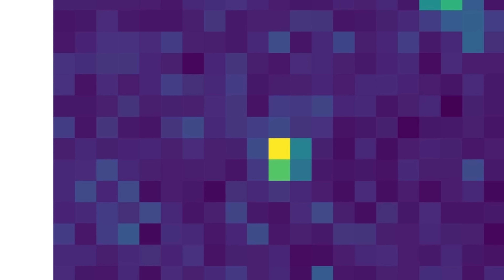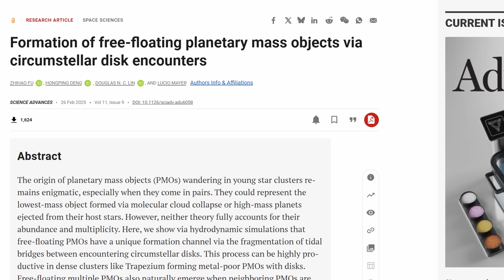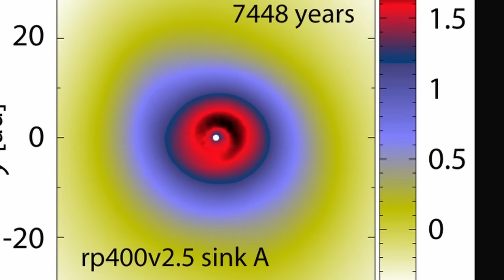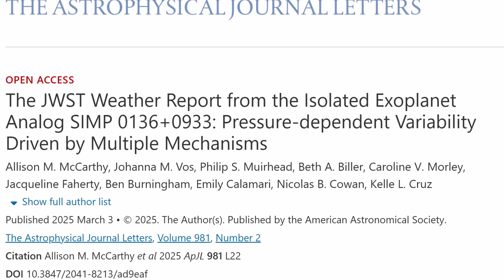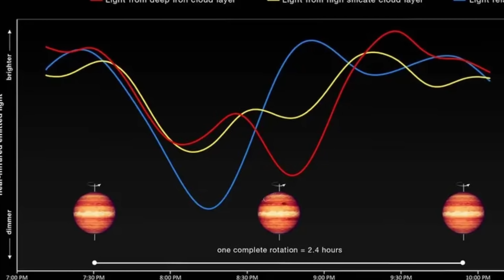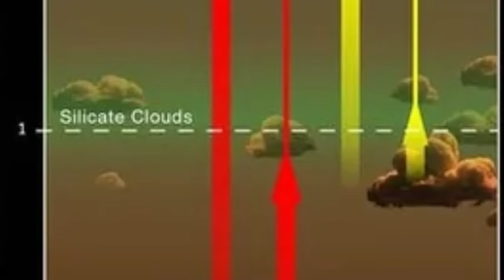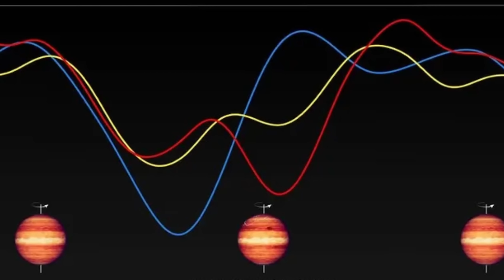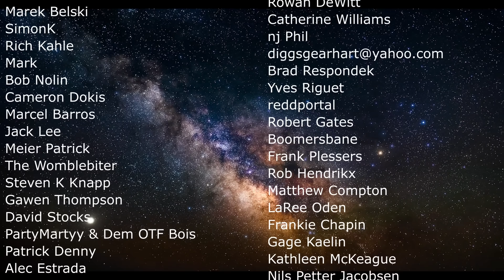Exciting Discoveries About Rogue Planets and Their Origins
Hello and welcome! My name is Anton and in this video, we will talk about discoveries about rogue planets

0:00 Rogue planet updates
1:20 What these objects are
3:05 Simulation explains their formation
5:15 JWST observes a strange planetary object with bizarre properties
10:30 Conclusions and what's next?

Credit:
NASA JPL
Deng Hongping